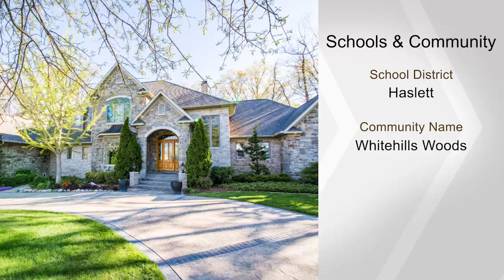6193 Heathfield Drive, East Lansing, MI 48823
HASLETT SCHOOLS! LOW BATH TWP TAXES! A villa worthy of a Tuscan countryside. Substantial wood and lead glass doors, surrounded by massive masonry arches and keystones, open to this luxury home's foyer with sweeping staircase and a panoramic view of stone, warm wood, soaring space and light, against a backdrop of a private mature treed landscape. Steeped in old world craftsmanship- beamed and coffered ceilings, corbels, Venetian plaster and wrought iron - appoint beautifully proportioned rooms creating spaces for large scale entertaining and intimate living. Family and friends gather around an elegant table in the dining room, converse in the great room, enjoy billiards by the bar and enjoy the big game or a movie in the lower level family room.